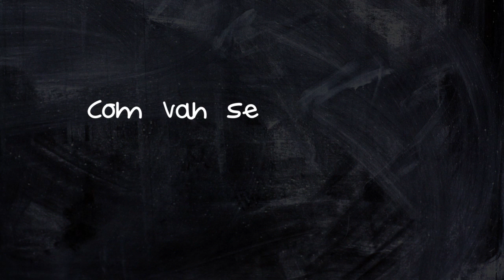M. Creu Díez Álvarez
M. Creu Díez Álvarez és administrativa a l'Hospital Arnau de Vilanova de Lleida. Porta a la institució des de l'any 1977.